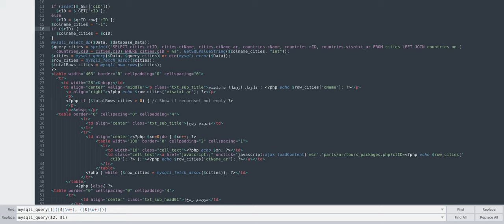regex | swap parameters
you can use regex to swap a method parameters in a file or a entire project using sublime to any text editor